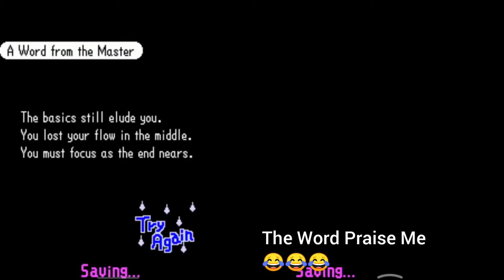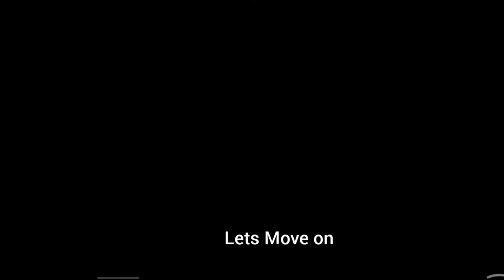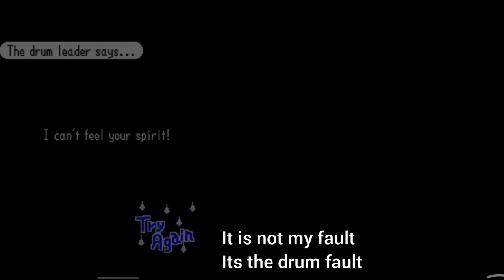Rhythm Heaven DS Section 4 (Fail)